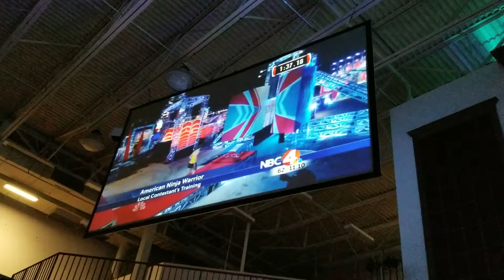Michelle Warnky Cumberland Leadership Award video